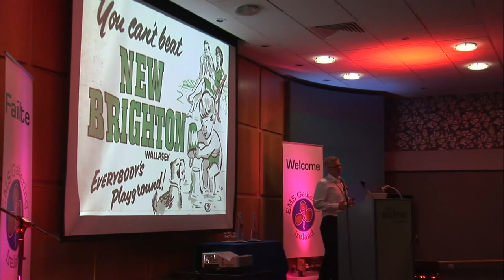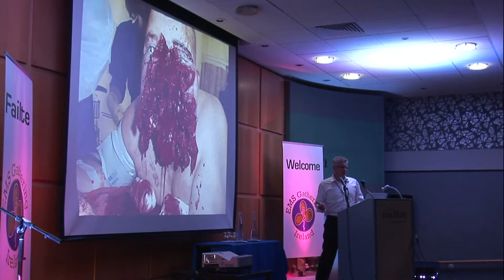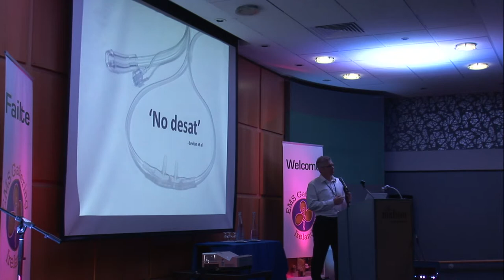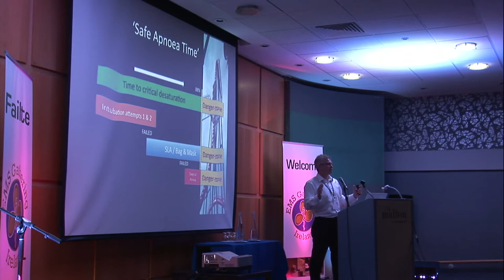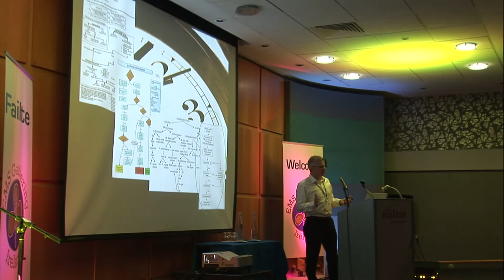Airway - It’s all about Oxygen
Dr Mark Forest - EMS Gathering 14 May 2014